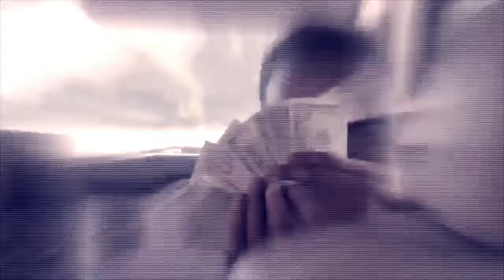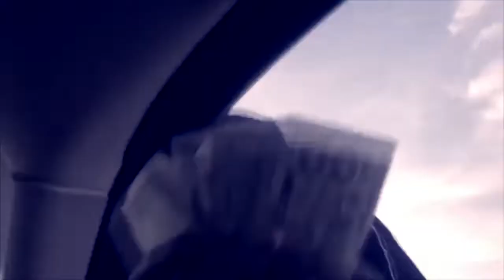Rich Baby- Finessing (slowed)